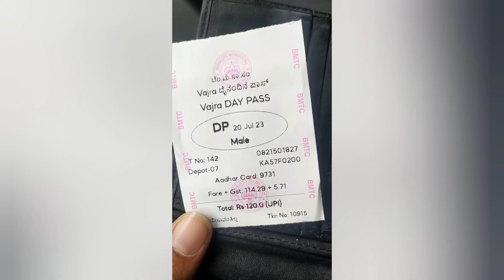Bangalore থেকে ঘুরে আসুন Cubbon park & Vidhana saudha & Chinnaswami Stedium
Should I moved in bangalore?Bangalore City fact in bengali। ব্যাঙ্গালোর  Bangalore 9 fact good & bar

Bengaluru (also called Bangalore) is the capital of India's southern Karnataka state. The center of India's high-tech industry, the city is also known for its parks and nightlife. By Cubbon Park, Vidhana Soudha is a Neo-Dravidian legislative building.
Related search
Bangalore ভাল মন্দ
Should I moved in bangalore
Bangalore job
bangalore travel
bangalore hotel or pg rate
Bangalore full information
Bangalore city vlogs
Bangalore job details
Bangalore nursing
Bangalore food
Bangalore safe?
Bangalore transport
Bangalore collage and school
Bangalore hospital
Bangalore water
Bangalore full details
Bangalore job information
Bangalore bengali
Bangalore safe for girls?
Bangalore expenses?
Bangalore hotel expenses
Krish kartick blog
One day trip bangalore
Cubbon park
Chinna swami
Vidhana showdha

ব্যাঙ্গালোর বাড়ি ভাড়া কত ?
ব্যাঙ্গালোর খাবার কি?
ব্যাঙ্গালোর মেয়েদের জন্য নিরাপদ
ব্যাঙ্গালোর চাকরি
ব্যাঙ্গালোর খরচ কেমন?

B for Bangalore why
A for Awesome weather
N for Networking
G for growing city
A for all of basic thing's
L for Language
O for over price
R for rate of food & other expenses
E for employment opportunity
create by krish kartick vlogs